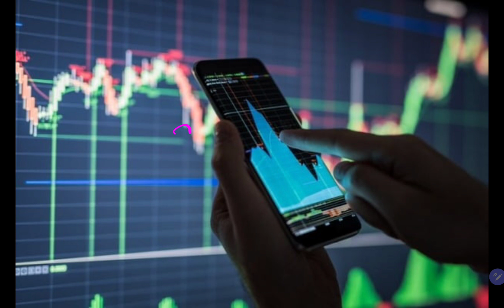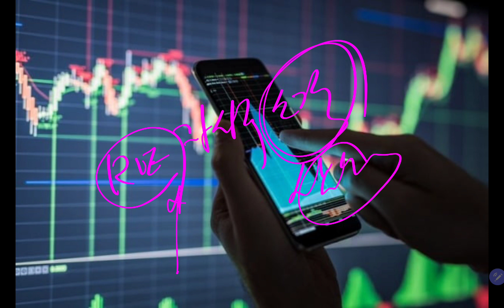주주친화 끝판왕!! 자사주 소각(삼성전자 장기투자)